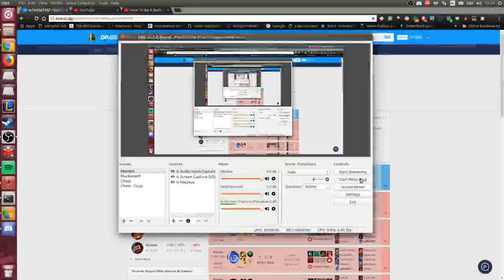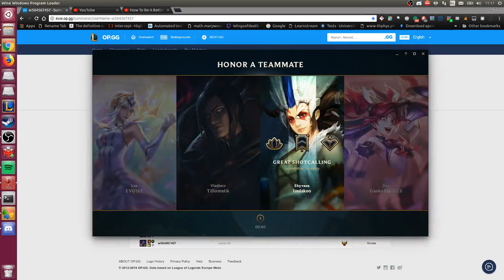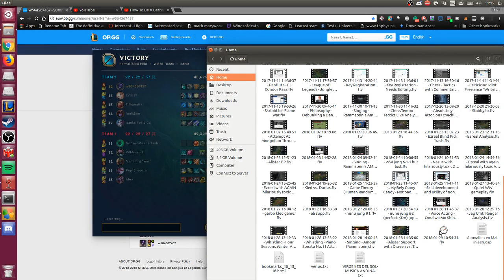League of Legends - Diamond Alistar Supp (EPIC TURNAROUND)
I feed my ass off early, but pull off an epic turnaround in mid to late!